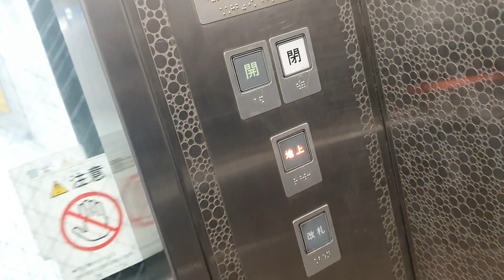Elevator in Tamatsukuri (1)